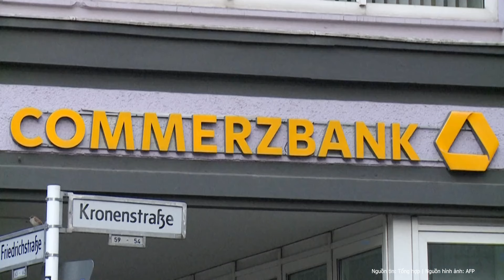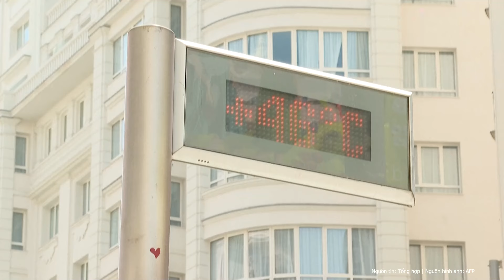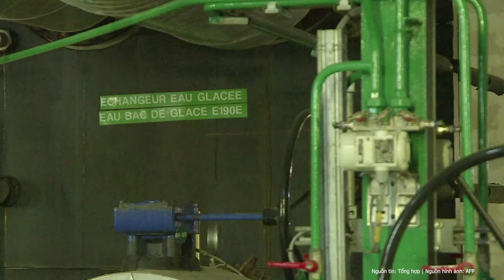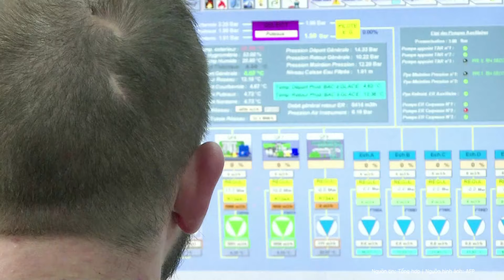Tổng thống Zelensky “như sống lại”, vỡ oà sau công bố của Tổng thống Séc | Nghệ An TV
Tại cuộc hội thảo với các nhà lãnh đạo từ 5 quốc gia thành viên EU, Tổng thống Séc Petr Pavel đã thông báo rằng Séc đã tìm ra phương thức để mua 800.000 quả đạn pháo cho Ukraine. Tuy nhiên, việc này vẫn cần nguồn tài trợ để thực hiện.